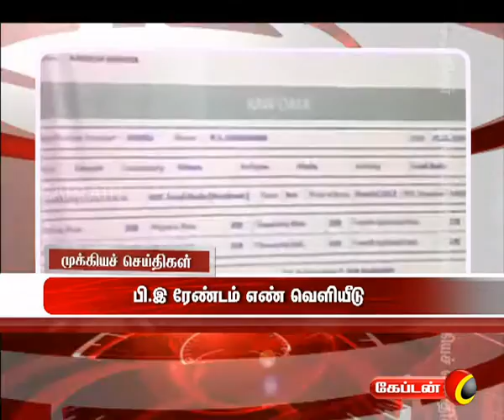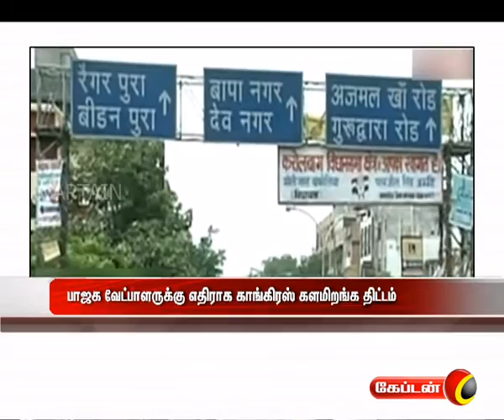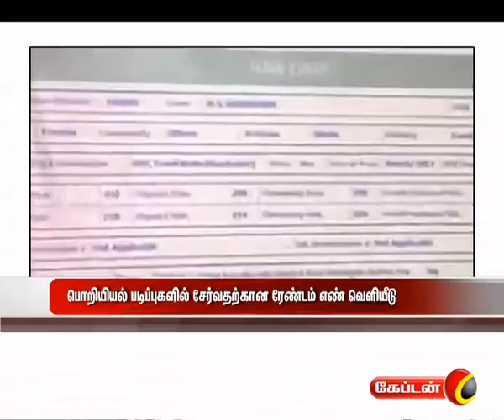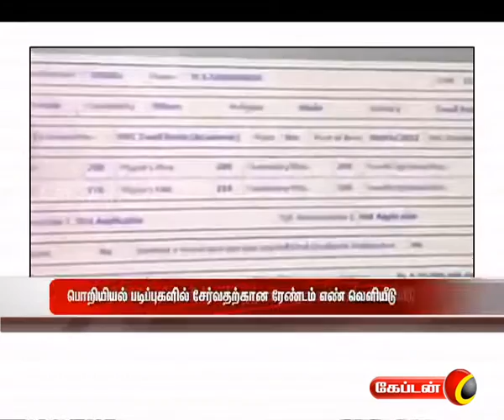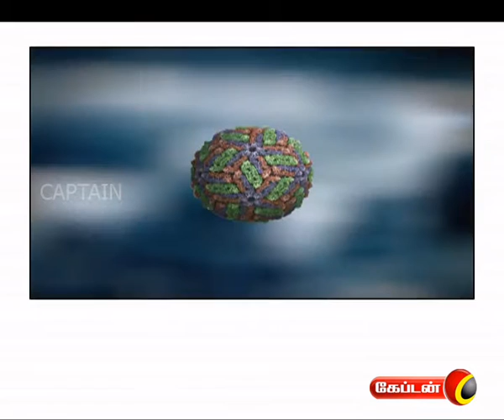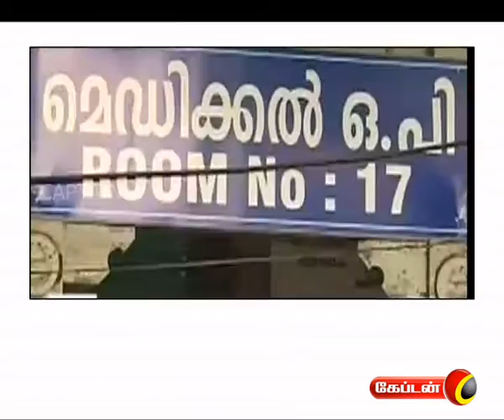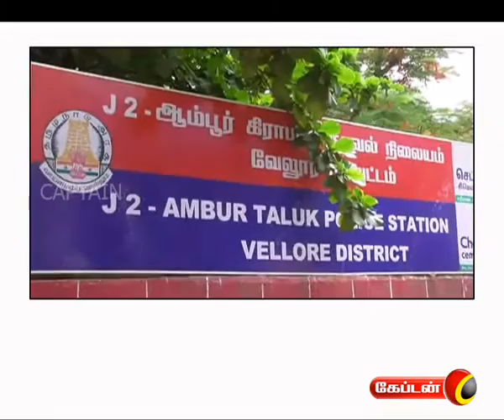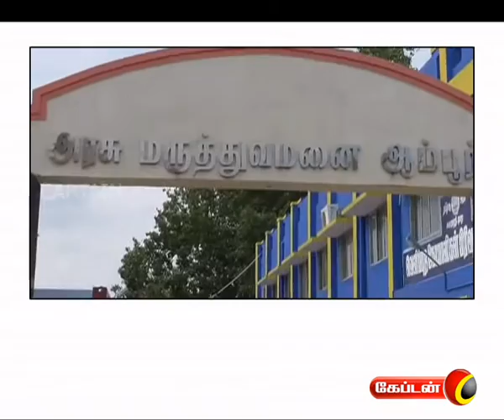Captain News @ 1 pm | மதியம் 1.00 மணி செய்திகள் | 20.06.2017 | Captain Tv